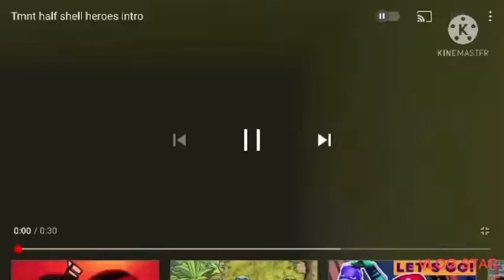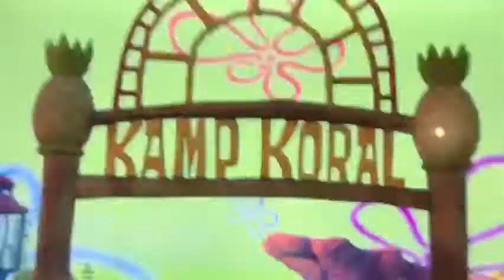Teenage mutant ninja Koopa season 1 episode 6-ninja junior quest